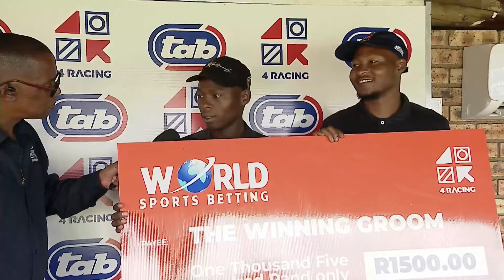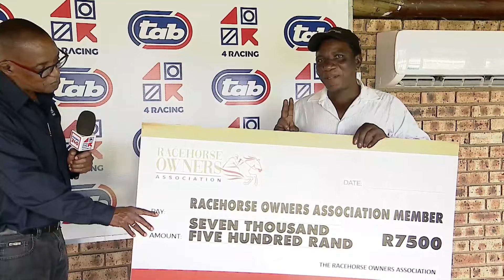GREAT BARRIER - RACE 3 VAAL 20-02-2024